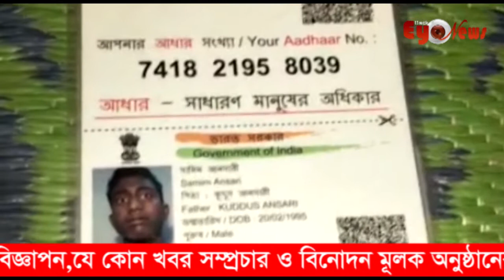মোবাইলের সূত্র ধরে আরও এক যুবকের নাম উঠে এলো এনআইএ-র তদন্তে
ধৃত জঙ্গিদের জেরায়, মোবাইলের সূত্র ধরে আরও এক যুবকের নাম উঠে এলো এনআইএ-র তদন্তে। শুক্রবার সন্ধ্যায় জলঙ্গীর নওদাপাড়া গ্রাম থেকে সামিম আনসারি নামে ওই যুবককে গ্রেফতার করা হয়। ধৃত সামিম আনসারি আগে কেরলে কাজ করতে যেতো, বছর দুয়েক আগে বিয়ে করার পর থেকে সে বাড়িতেই থাকে বলে দাবি তার পরিবারের লোকজনদের। এলাকার এক আড়তে বর্তমানে সে কাজ করে বলে জানায় প্রতিবেশীরা। এদিন সন্ধ্যার অন্ধকার ঘনাতেই সামিমের বাড়িতে হানা দেয় এনআইএ-র এক প্রতিনিধি দল। তার বাড়ি থেকে তাকে গ্রেফতার করা হয়েছে। বাড়ির লোকজনদের কিছু না জানিয়েই তাকে তুলে নিয়ে যাওয়া হয়েছে বলে জানায় পরিবার সদস্যরা।
During the interrogation of the arrested militants, the name of another youth came up from the mobile source in the investigation of NIA. The youth, identified as Samim Ansari, was arrested from Naodapara village in Jalangi on Friday evening. Arrested Samim Ansari used to go to work in Kerala, but his family members claim that he has been at home since he got married a couple of years ago. Neighbors said he was currently working in a yard in the area. An NIA delegation raided Samim's house in the dark of the evening. He was arrested from his home. The family members said that he was taken away without informing the people of the house.

Rajib Biswas
Back Eye Entertainment (CEO)